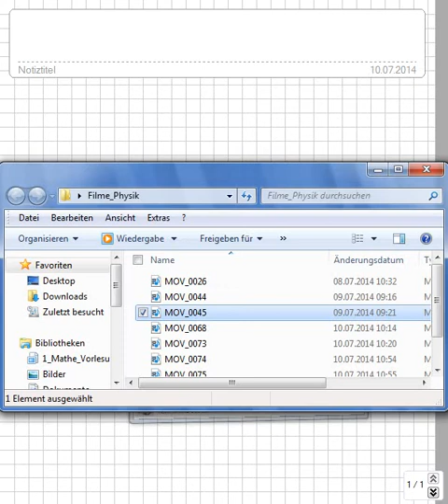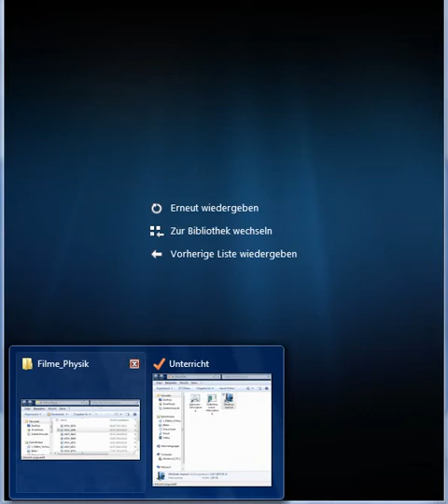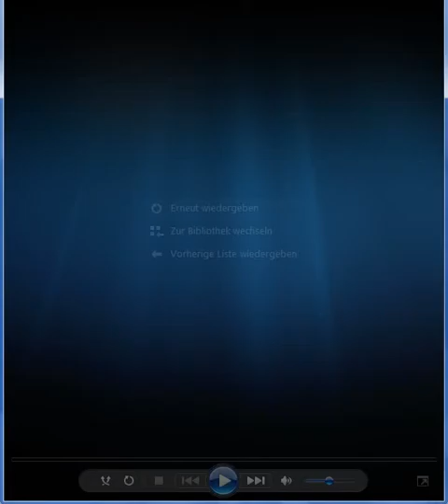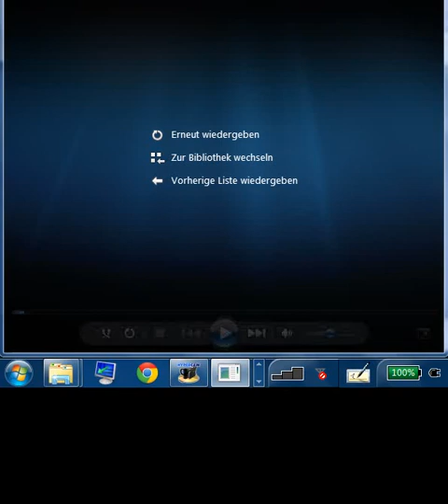Sichtung der Versuchsvideos Teil1, ernst , trotz des Spaßes, Physik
Das klappte bisher überall auf der Welt, egal, ob in Deutschland, Österreich, Schweiz, Russland, China, Canada, oder genauer: Niedersachsen, Mecklenburg, usw. oder im Landkreis Rostock, Celle, spezieller: Hamburg, Berlin, Frankfurt, Düsseldorf, Hannover, Köln, München, Stuttgart, Wien, New York… Das ist so leicht, dass es manchmal auch Schüler selbst erklären, weil sie es können, OBWOHL sie keine Streber sind, sondern Mathe-Anfänger. --- Physik 7.Klasse :zzzzz_intern 07 2014_07_10 Aufgaben